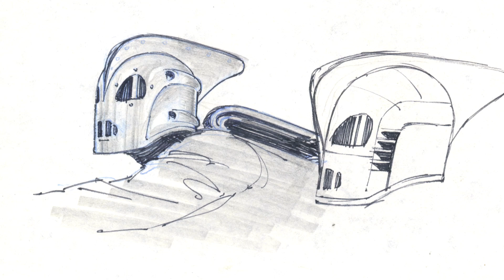Dave Stevens: Drawn To Perfection - Chris Donio Bonus Feature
Specialty Costumer Chris Donio has worked on a dozen Marvel Studios film and television projects.  In this bonus scene, Chris talks about his love for Dave Stevens' work and the unique role The Rocketeer played early in his career.